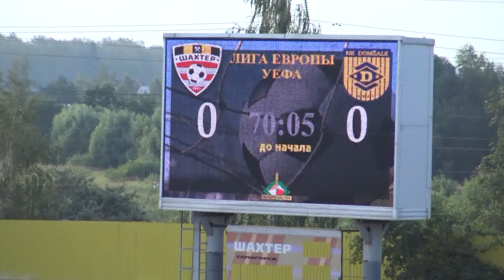Vrhunci 2. krog UEL, 1. tekma: Šahtjor Soligorsk - Domžale 1:1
Nogometaši Domžal se s težkega gostovanja v beloruskem Soligorsku vračajo zadovoljni. Na prvi tekmi drugega kroga kvalifikacij za evropsko ligo so se s Šahtjorjem razšli z neodločenim izidom 1:1. Domačini so z golom Nikole Ignjatijevića povedli v 35. minuti, končni izid pa je že v 52. minuti postavil Dejan Trajkovski, ki je dosegel svoj drugi gol v članski karieri, prvega v evropskih tekmovanjih. Povratna tekma bo v četrtek, 14. julija ob 20:30 v Športnem parku Domžale.